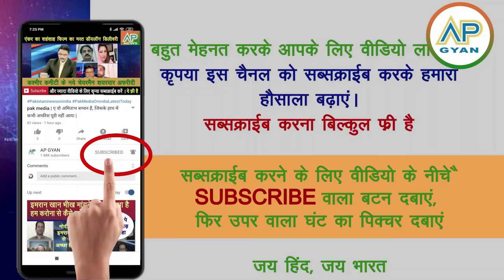Pakistani media crying Pakistan media duniya ke sabse bade pakhand turkey ne dhokha diya